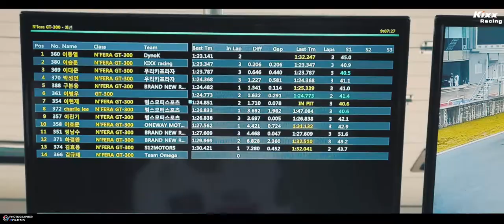넥센스피드레이싱 5 Round KIXX Racing - 가을 태풍속 빗길 레이스 (킥스 엔진오일)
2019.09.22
넥센타이어스피드레이싱 5라운드
인제스피디움 서킷
KIXX Racing ( 킥스레이싱 ) 팀
GT300 클래스이승훈 선수

GS칼텍스 프리미엄 엔진오일 킥스레이싱